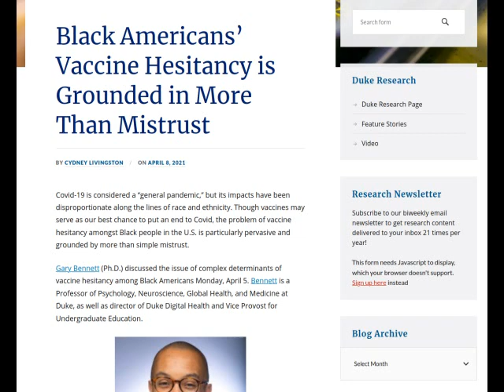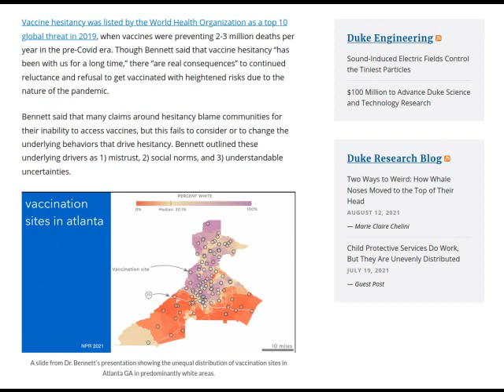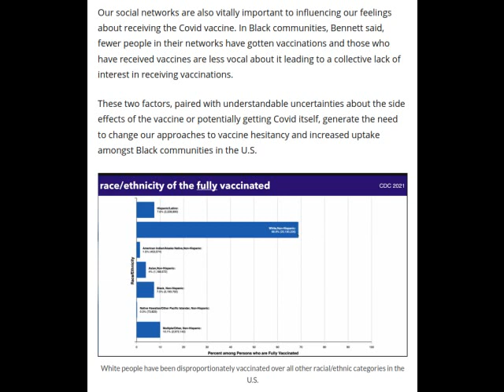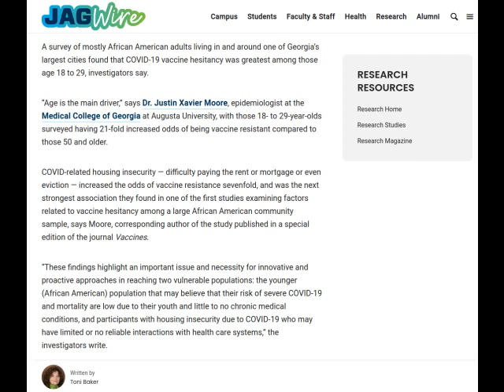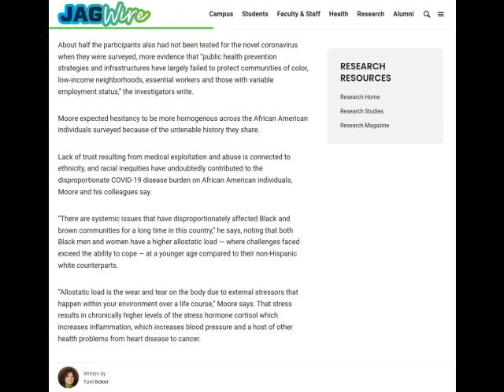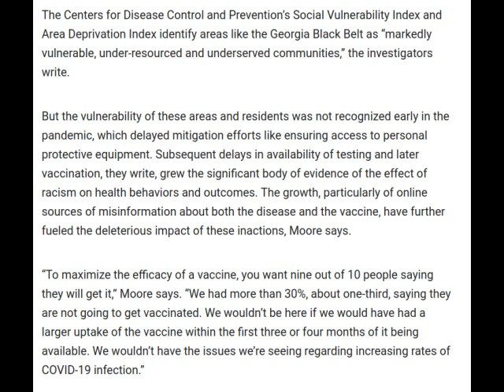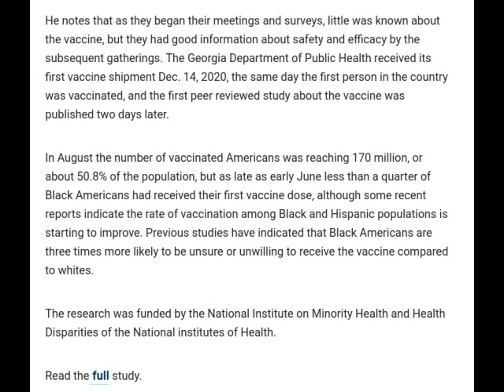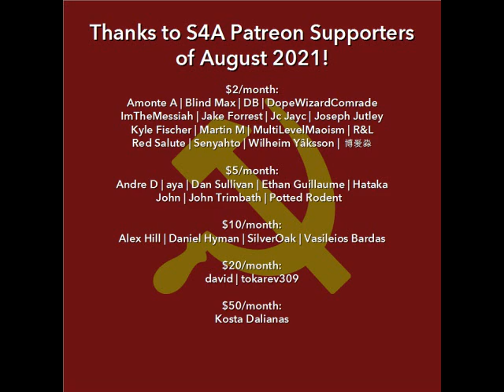In USA, Black Americans Remain Underserved Amid Effort to Vaccinate Entire Population